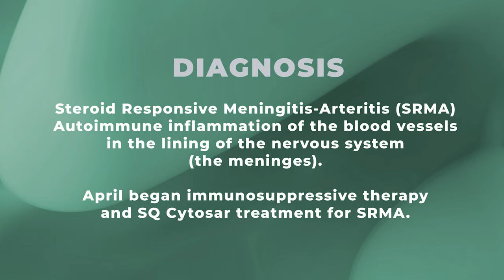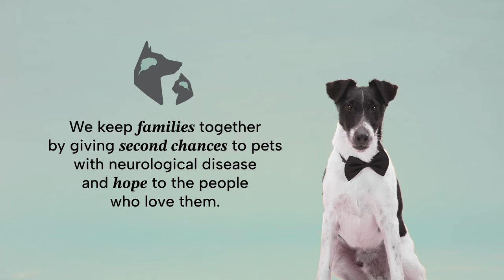A Beagle's Journey with Autoimmune Inflammatory Disease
April the Beagle was adopted as a sweet and playful young dog. When her family noticed behavior changes and signs of neck pain after spay, they were referred to Southeast Veterinary Neurology (SEVN), where MRI and cerebrospinal fluid (CSF) analysis revealed inflammation of the blood vessels in the meninges. April was diagnosed with steroid-responsive meningitis-arteritis (SRMA). This is her journey to recovery.